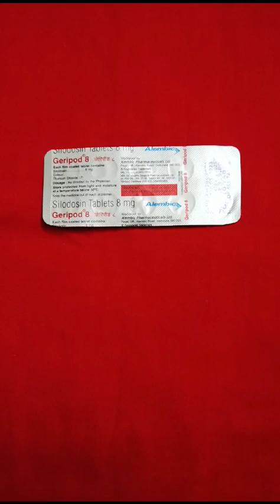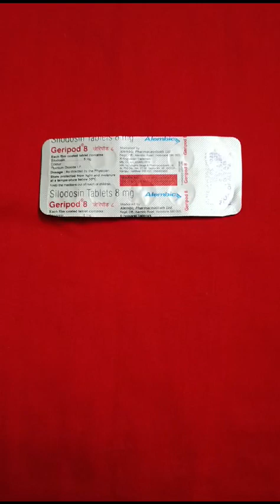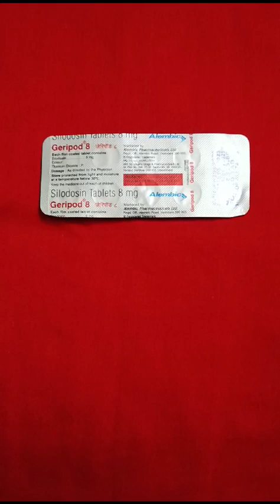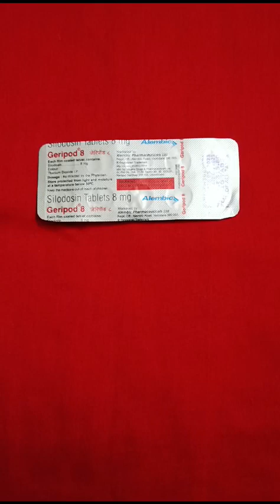GERIPOD 8m Uses, Benefits, Side-effects Review in Bengali@